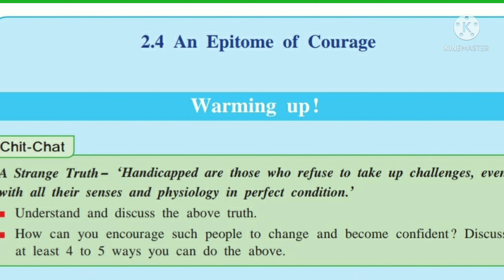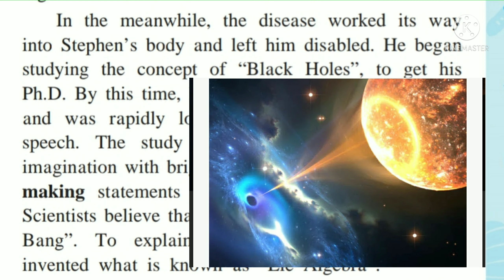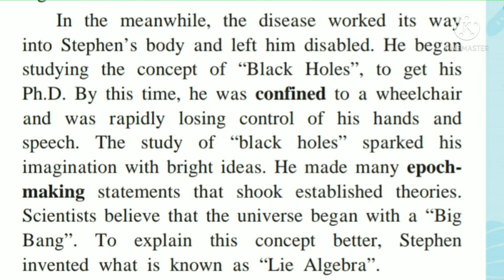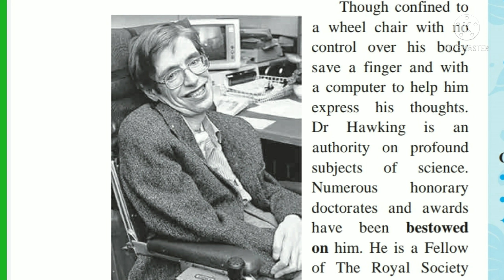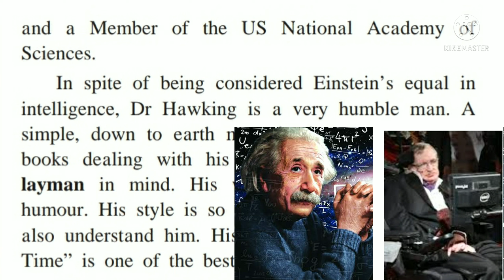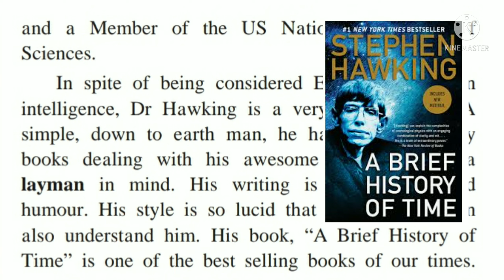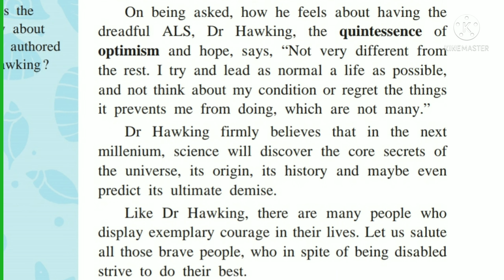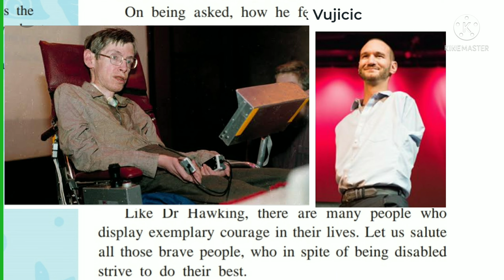Class 10|An epitome of courage|English